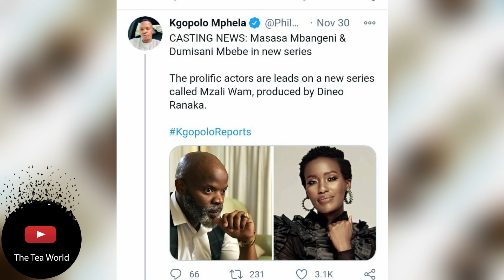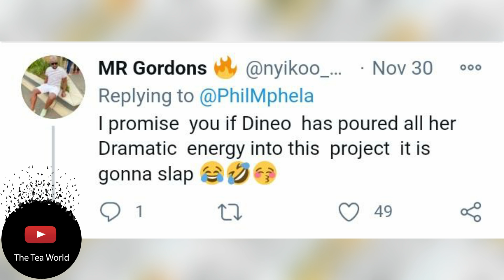Congratulations To Masasa Mbangeni And Dumisani Mbebe